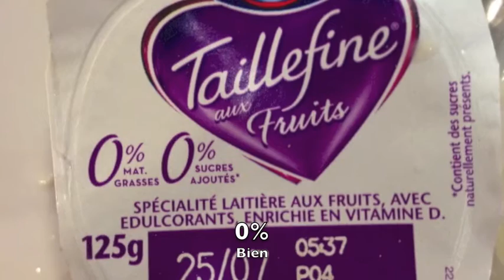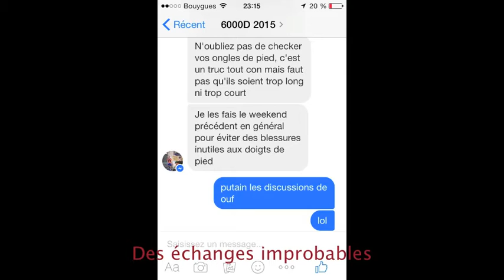Eyes of the trailers - Reportage 6000D 2015 - BoostBirHakeim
Petit film sur l'aventure 6000D @BoostBirHakeim - De la prépa à la course